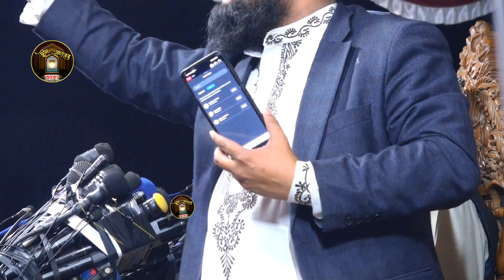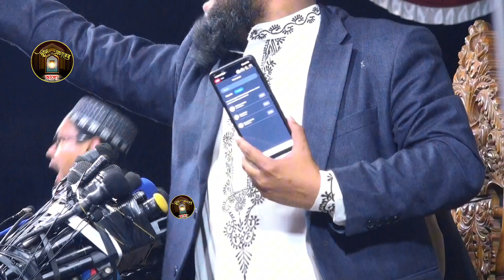৩ বছর কারাবন্দীর পর প্রথম মাহফিলে ঢাকায় ইতিহাস | লক্ষ জনতার ঢল | Mufti amir hamza new waz 2023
৩ বছর কারাবন্দীর পর প্রথম মাহফিলে ঢাকায় ইতিহাস | লক্ষ জনতার ঢল | Mufti amir hamza new waz 2023

waz
new waz
bangla waz
bangla new waz
waz mahfil
mufti amir hamza waz
mufti amir hamza new waz
mufti amir hamza notun bayan
amir hamza waz 2023
amir hamza new waz
amir hamza new waz 2023
মুফতি আমির হামজা নতুন ওয়াজ ২০২৩
মুফতি আমির হামজা নতুন ওয়াজ
আমির হামজা নতুন ওয়াজ ২০২৩
আমির হামজা ওয়াজ ২০২৩
৩ বছর কারাবন্দীর পর প্রথম মাহফিল
২ লাখ মানুষের সমাগম